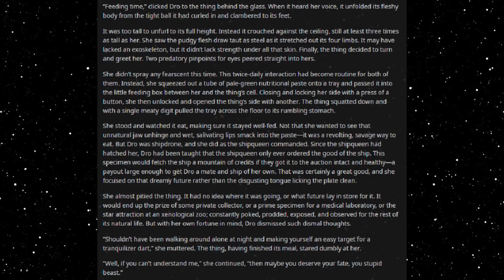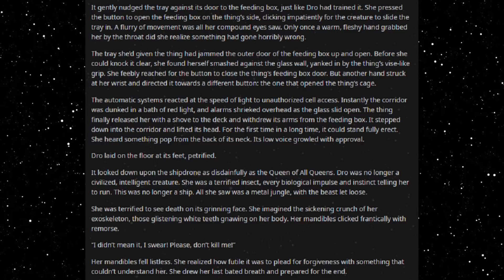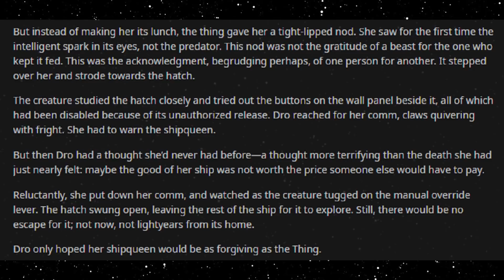Best HFY Reddit Stories: Death By Deathworld (r/HFY)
A captured beast...

An original story written, and granted permission to narrate by u/stonesdoorsbeatles

Current Patreons:
Roger Dial
J. Howard
Samuel king
Nathan Riek
Mezec
Nikolous Rice
Jeffery Needham
Dwavenminer
Daddy Jesus
Green Blaster07
Warutteri
Nick Hatley
John Etgar
Luis Medina
Adam Drawdy
James Erb
Evan Summers
pedro batista cepeda
Daniel Gartin
Jeromy Carmickle
Jeffrey hedlund
RUBEN
Tanner Ryan Jollet
Dan Chadwick
Dionysus
Jason Pearson
Wolflet
John J Riggan
Joel Nikula
Daq Britton
Erick Jaquez
Elitedrone
Weston Simmons
Mario Colon
Stephen Dower
Jonas GrundstrÃ¶m
Joey Bates
Brennan Robertson
michael lee
laurine manigat
Elim Tevir
Alexander Michael Fraser
Micky
Thee_ Number_Six
Raymond Demara
Christopher Heredia
Maze Zy
David Arva
Logan Herron
John Weaver
Malovich
Silvan Fricker
Mr. Karlsson
Manuel Garcia Soto
Jonathon Chasteler
KazuniTheAvali
Cloodden
genomephilanthropist
boone stover
Dustin Tijerina
Thobias Ã¥man
Nicholas Johnson
C Fern
TheBadassForunnerElite
oliver Pettersson
John Arians
eistee9683 .
SCP-49730
Jeff Kaiser
Alex Corl
Jess Hobart
Purple Magi
Matthew
william
Mr. NoNameA2601
Vengrov
Andre Tolmich
Dexxuleed
Ross Warden
Jason
Blighty
saber154
Cameron
Felipe Agudelo
juan ruvalcaba
Davin Smith
chaoticPopo
Possibly Here For Plot
Sapient_table
Vanopolis
Trey Hull
MÄ«onikoi
chzoe warford
Andrid9
daniel john gerhart
Mr.Monical
Kimball Boyd
but span
Shaun Jacobs
Enterprise
Tradainian
Quakes
Peter Crane
daniel mayo
Adrian IwaÅ„ski
Joshua brown
Dopamine Coma
Carl
Rusty Shackleford
Logan Jacobsen
Tech Priest Toaster
Thirteenth Angel
James Gregory
OyBoy413
Drakos
chaosdays
john
Yahsho Jinn
Chris Hogg
JordKriger
Nathaniel Krauss
Namel909
Devara Saira
Sturlaugur Arnar Kristinsson
Michael Morse
Nick Devor
Mitchell Taylor
PATRICK JAN JOSUA DAVIDSEN
Imp erishable
dioriteigneous
NightVision
Nathan west
matthew baker
Danger N00dle
DragenDragoon
Corbin Mcneill
nick davie
OTTO DBS Gaming
Danial Zujkowski
Dalmenuis
Tyler Bremer
eyes downfield
king vice
Barrage balloon
Roy Nicolaysen
Merlin Morgan
DebautcheryDecanter
julekule
Dragonking
Jonathan Torrez
Riokan
Juliano De Luca
Brice Abbott
Arin Storm
Logan Kuhlman
CLOROX D VIKING
Wln424
Viridity one
ShadaePrajschet
jordan simmons
Joey
iamblt
some wierd guy
Chandler Riley
Thomas Panis
John Meek
turnip hunter
Jarrett Campos
shadow sword001
joshua stone
Jim Flint
koollman
Dank Matter
Alex Farmer